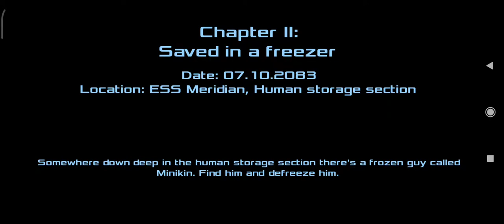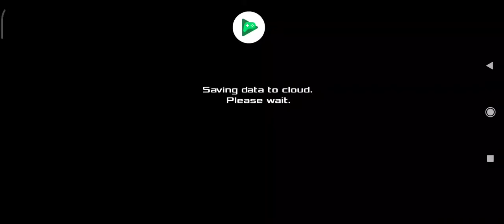Dead Effect getting Minikin full game play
Fully game play of dead effect